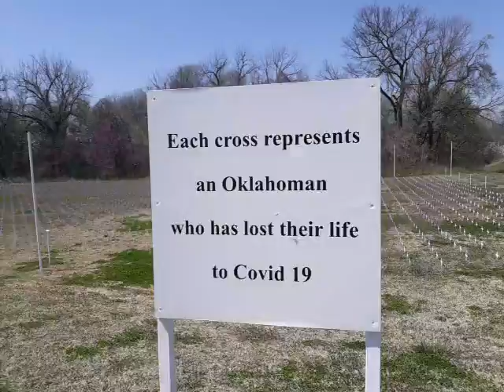COVID-19 Memorial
The COVID-19 Memorial in Tulsa Oklahoma. One cross for every Oklahoman Life lost to COVID. Sadly, one for my mom in there too.